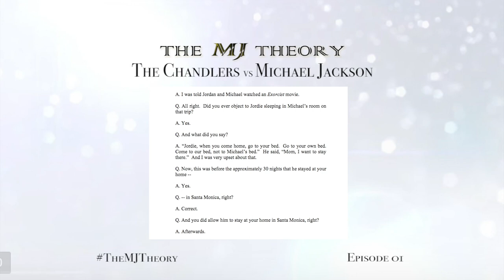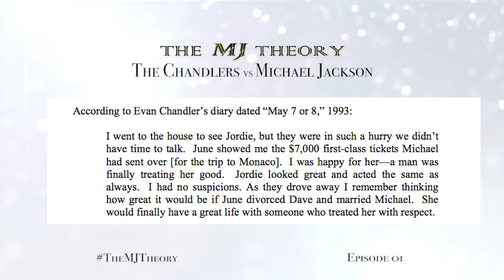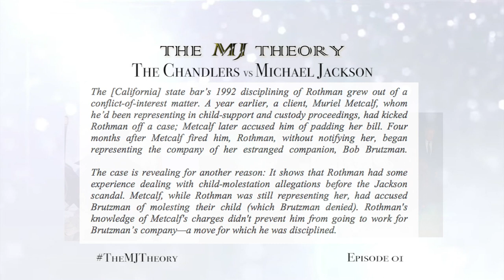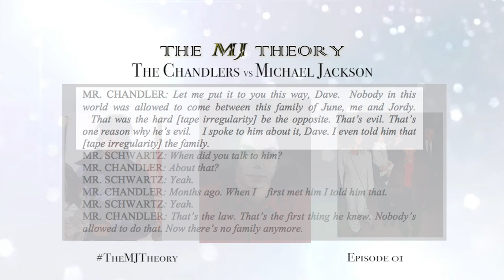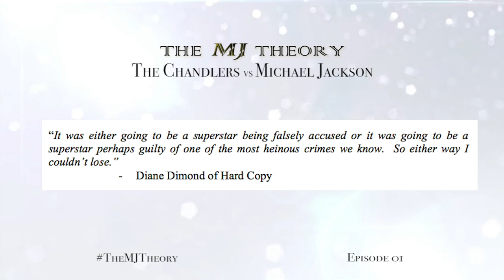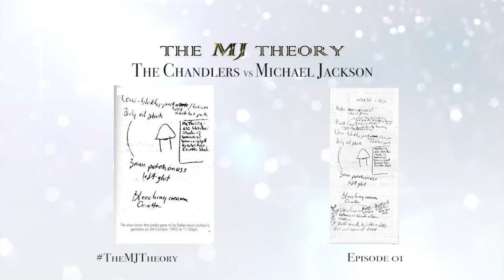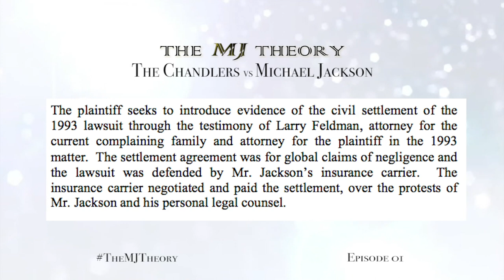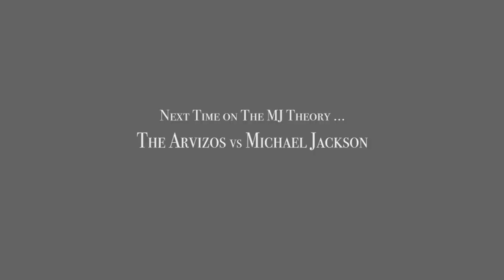The MJ Theory -The Chandlers vs Michael Jackson: Extortion Gone Awry - Episode 01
READ ME for all the goodies!

In this episode of The MJ Theory, I go through every pivotal moment of the1993 sexual molestation allegations and ensuing scandal between The Chandlers and Michael Jackson.

Below you will find the articles I have referenced that prove the allegations were nothing but a front for an extortion attempt made by Evan Chandler, as well as multiple others that you can read and watch at your discretion to form your own conclusion.

'The Extortion of Michael Jackson' by Lisa and Christy

The Transcripts of the Recorded Phone Conversation Between David Schwartz and Evan Chandler

I hope you enjoyed the very first episode of The MJ Theory! Come back next week when I tear apart the Arvizo Family!

What topics do you want me to discuss in future videos?

Thanx for watching, Moonstalkers!